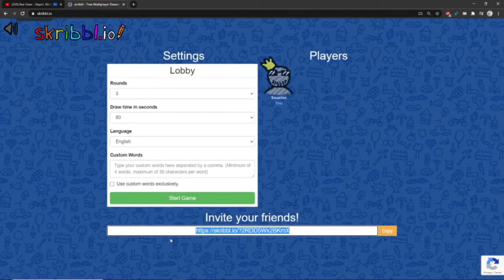Activity During Coronavirus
This is a group project video for Multimedia Assignment. Most of the content use is as reference to make the video more exciting. I REPEAT THIS IS USE FOR EDUCATION PURPOSE.

Song & special effect:
20 Seconds Beat  ( This beat is lit )
45 Second beat
ORIGINAL Yep, Thats Me Youre Probably Wondering
Trap beats - TRAP BEATS INSTRUMETAL 30 Second Banger

We obtain and compile clips to fit under the guise of a compelling narrative via the use of interesting and exciting video concepts and themes for each individual video. This video is also used for university assignment.